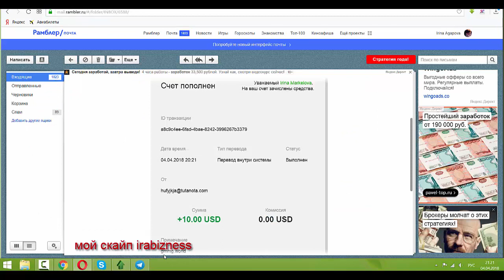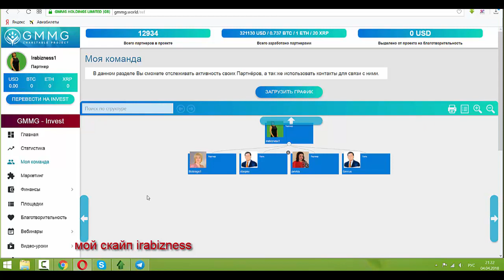Проверила вывод в GMMG- работает